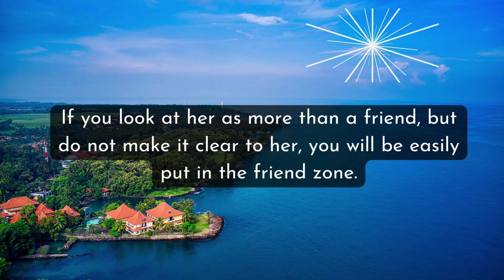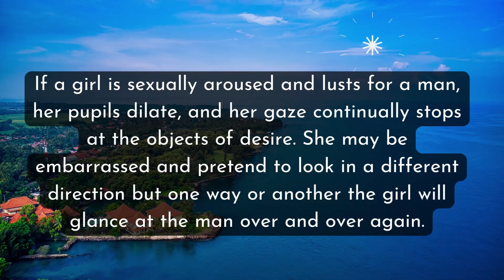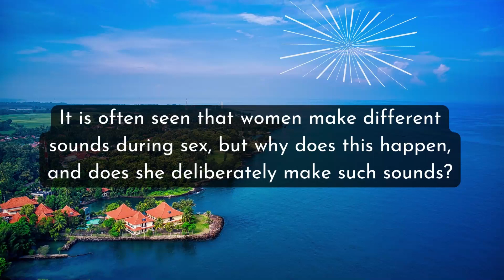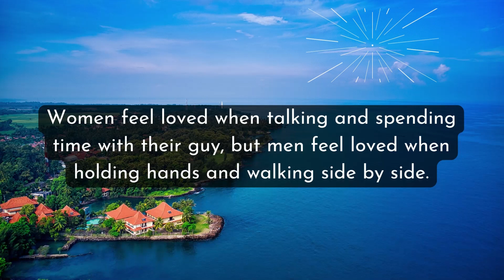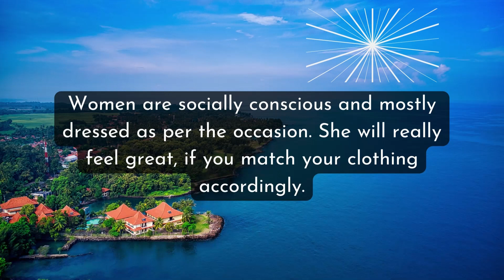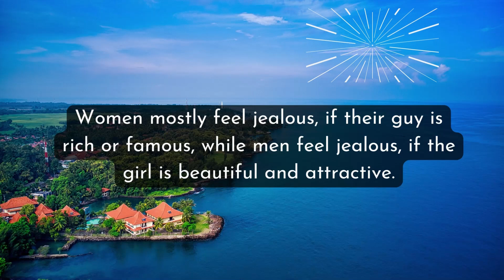Mind Blowing Psychological Facts About Women and Love | Psychology of Human Behavior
In this video, we present to you some Psychological Facts About  Women, Love and Relationship that you probably did not know of. Psychologically speaking, love is expressed among lovers and people across different cultures and backgrounds. You will learn some awesome psychological facts about love, and relationship, this will surely improve your love life with your partner and enable you to live a happy life together.